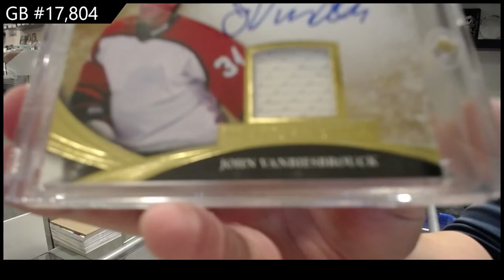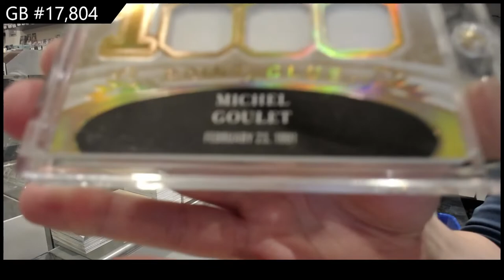2015 ITG Superlative Hockey Box Break - CNC #17,804